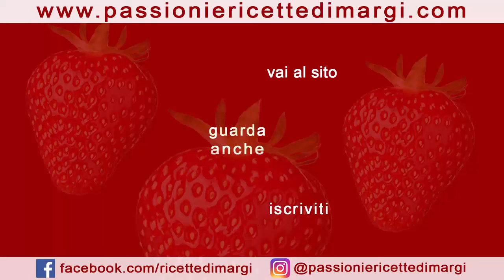Deliziose ricette con Latte Condensato: gelati, torte e dolci fatti in casa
Scopri un mondo di dolcezza con queste ricette facili e veloci a base di latte condensato! Dai gelati fatti in casa ai dessert esotici, ogni ricetta è pensata per soddisfare la tua voglia di dolce in modo semplice e goloso.

Latte Condensato Fatto in Casa
Prepara il tuo latte condensato casalingo, perfetto per arricchire qualsiasi dessert con un tocco di dolcezza naturale.

Gelato Biscotto Morbidissimo Doppio Gusto
Goditi un gelato biscotto fatto in casa, con un cuore morbido e doppio gusto che conquisterà grandi e piccini.

Torta Gelato Bounty
Un dessert esotico che unisce il sapore del cocco alla cremosità del gelato, il tutto avvolto in una deliziosa copertura al cioccolato.

Gelato al Limone Fatto in Casa
Rinfrescati con un gelato al limone fatto in casa, perfetto per le giornate estive e per un tocco di freschezza dopo i pasti.

Ingredienti
200 ml latte fresco intero
150 gr zucchero a velo
25 gr burro
INGREDIENTI PER 7 GELATI BISCOTTO (ogni biscotto misura 5x11 cm )

200 gr di farina 00,
100 gr di zucchero a velo,
15 gr di cacao amaro,
1 uovo + 1 tuorlo,
100 gr di burro,
6 gr di lievito per dolci.

INGREDIENTI PER IL GELATO

350 ml di panna per dolci,
170 ml di latte condensato,
1 bustina di vanillina,
20 gr di cacao amaro
TORTA GELATO BOUNTY
INGREDIENTI PER LA TORTA GELATO BOUNTY
300 ml di panna per dolci,
1 bustina di vanillina,
170 ml di latte condensato,
100 gr di farina di cocco.

INGREDIENTI PER LA SALSA  AL CIOCCOLATO
200 ml di panna per dolci,
160 gr di cioccolato fondente

CIOCCOLATO PER COPRIRE LA BASE
100 gr di cioccolato al latte

PER DECORARE
200 ml di panna per dolci
INGREDIENTI
2 uova
sale
80 gr zucchero
buccia di 2 limoni
succo di 2 limoni
20 gr burro
200 ml panna
170 gr latte condensato
🇬🇧   Homemade condensed milk
Ingredients
200 ml fresh whole milk
150 g icing sugar
25 g butter
VERY SOFT DOUBLE FLAVOR BISCUITS ICE CREAM
INGREDIENTS FOR 7 BISCUIT ICE CREAM (each biscuit measures 5x11 cm)

200 g of 00 flour,
100g of icing sugar,
15 g of bitter cocoa,
1 egg + 1 yolk,
100 g of butter,
6 g of baking powder.

INGREDIENTS FOR ICE CREAM

350 ml of cream for desserts,
170 ml of condensed milk,
1 sachet of vanillin,
20 g of bitter cocoa
BOUNTY ICE CREAM CAKE
INGREDIENTS FOR THE BOUNTY ICE CREAM CAKE
300 ml of cream for desserts,
1 sachet of vanillin,
170 ml of condensed milk,
100g of coconut flour.

INGREDIENTS FOR THE CHOCOLATE SAUCE
200 ml of cream for desserts,
160 g of dark chocolate

CHOCOLATE TO COVER THE BASE
100g of milk chocolate

TO DECORATE
200 ml of cream for desserts
HOMEMADE LEMON ICE CREAM
INGREDIENTS
2 eggs
salt
80 g sugar
peel of 2 lemons
juice of 2 lemons
20 g butter
200 ml cream
170 g condensed milk
🇫🇷 Lait concentré maison
Ingrédients
200 ml de lait entier frais
150 g de sucre glace
25g de beurre
CRÈME GLACÉE BISCUITS DOUBLE SAVEUR TRÈS MOLLEUSE
INGRÉDIENTS POUR 7 GLACES AUX BISCUITS (chaque biscuit mesure 5x11 cm)

200 g de farine 00,
100g de sucre glace,
15 g de cacao amer,
1 œuf + 1 jaune,
100 g de beurre,
6 g de levure chimique.

INGRÉDIENTS POUR LA CRÈME GLACÉE

350 ml de crème pour desserts,
170 ml de lait concentré,
1 sachet de vanilline,
20 g de cacao amer
GÂTEAU À LA CRÈME GLACÉE BOUNTY
INGRÉDIENTS POUR LE GÂTEAU À LA CRÈME GLACÉE BOUNTY
300 ml de crème pour desserts,
1 sachet de vanilline,
170 ml de lait concentré,
100g de farine de coco.

INGRÉDIENTS POUR LA SAUCE AU CHOCOLAT
200 ml de crème pour desserts,
160 g de chocolat noir

CHOCOLAT POUR COUVRIR LA BASE
100g de chocolat au lait

DÉCORER
200 ml de crème pour desserts
GLACE AU CITRON MAISON
INGRÉDIENTS
2 oeufs
sel
80 g de sucre
zeste de 2 citrons
jus de 2 citrons
20 g de beurre
200 ml de crème
170 g de lait concentré